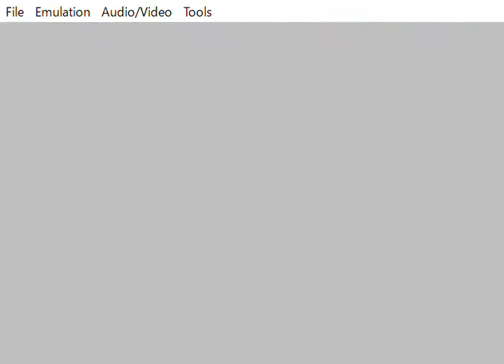Final Fantasy II (GBA) Guy Solo 0% Evasion - Sergeant